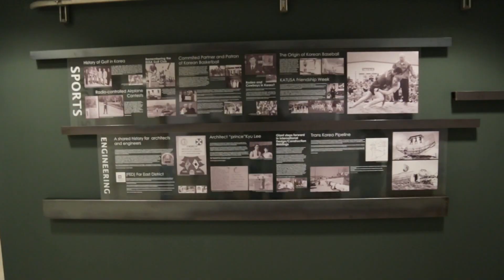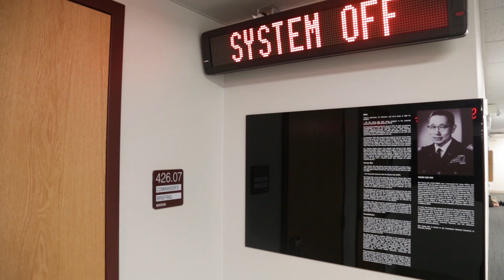USFK dedicates new headquarters at Camp Humphreys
U.S. Forces Korea officially opened its new $77 million headquarters at Camp Humphreys, South Korea, on Friday, June 29, 2018.
(Stars and Stripes video by Marcus Fichtl)